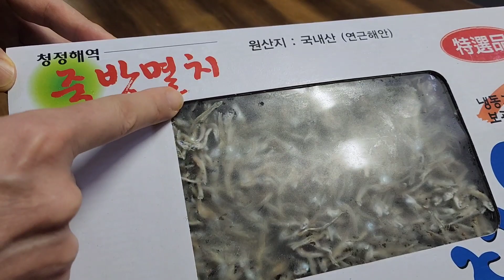고추장멸치볶음은 이렇게 해야 짜지 않고 달지 않고 맛있어요!! 스팀 고추장멸치볶음 Stir-fried red pepper paste and anchovies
멀치 3웅큼
포도씨유 10큰술
쌀조청 2큰술
맛간장 5큰술
양파 반개
마늘 2쪽

3 scoops of mulch
10 tablespoons of grape seed oil
2 spoons of red pepper paste
3 tablespoons of red pepper powder
2 tablespoons rice grain syrup
5 spoons of soy sauce
3 tablespoons of rice wine
1 tablespoon of sesame oil
1 tablespoon sesame seeds
Half an onion
2 pieces of garlic
1 piece of chili pepper
One red pepper